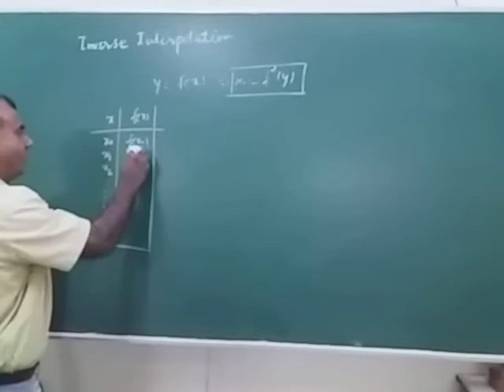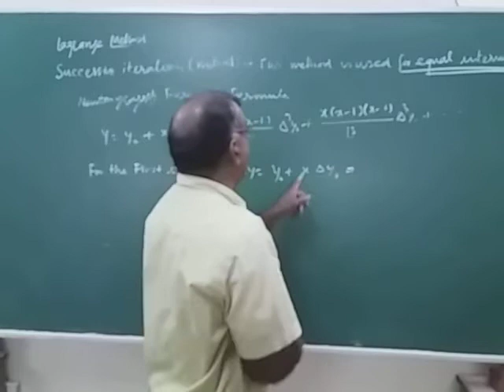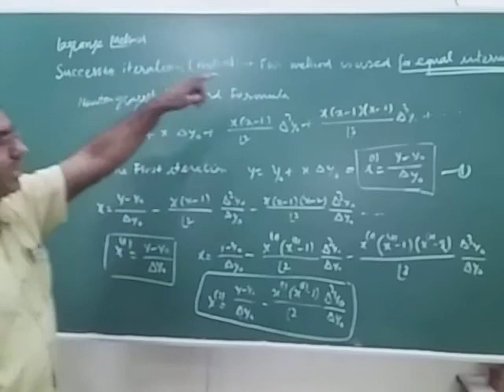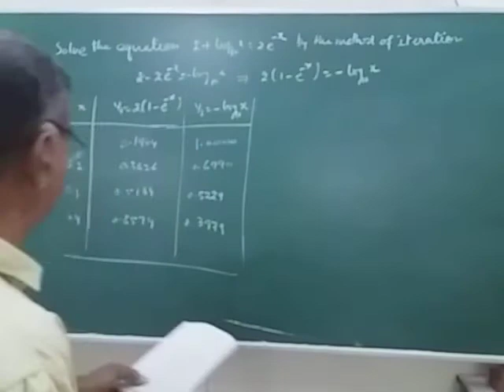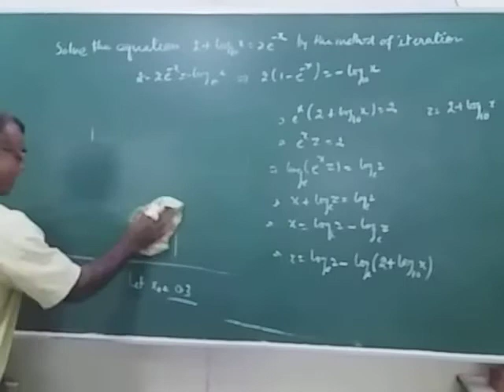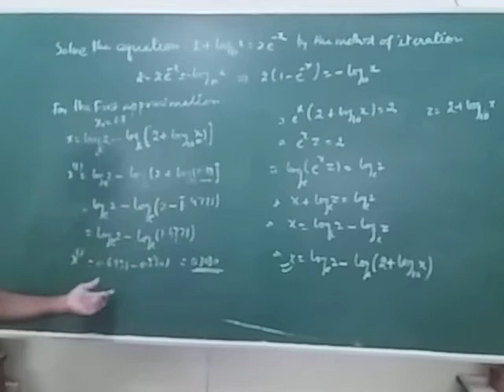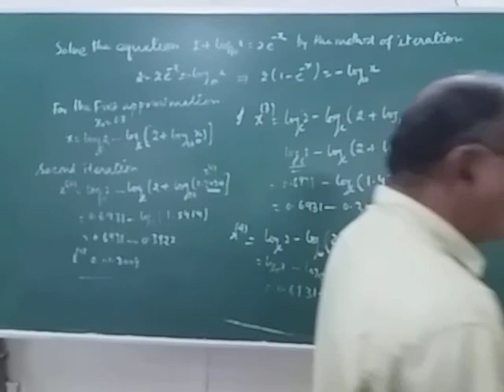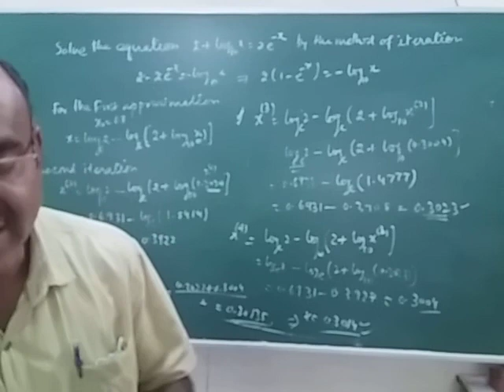Inverse interpolation successive approximation